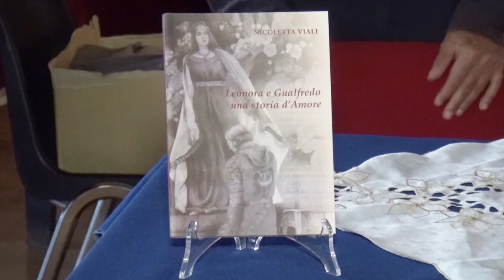Foglizzo - Nicoletta Viali presenta il suo libro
Foglizzo - Nicoletta Viali presenta "Andar per Castelli" e il suo libro
"Leonora e Gualfredo, una storia d'amore"